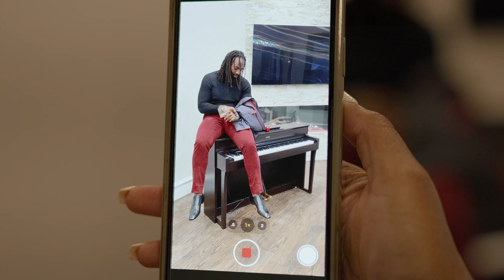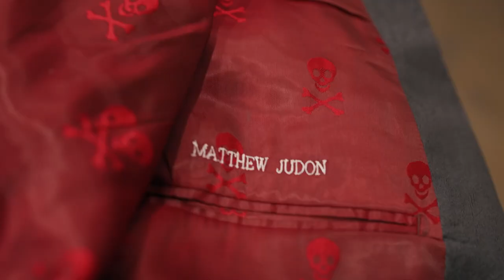Behind the scenes: Matt Judon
An inside look at New England Patriots Star Matt Judon's Haute Living cover shoot.